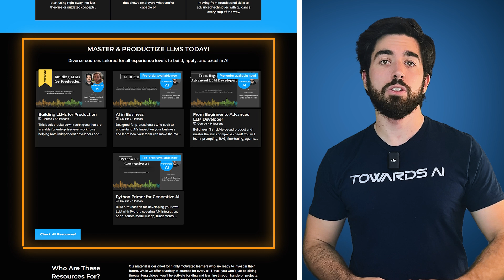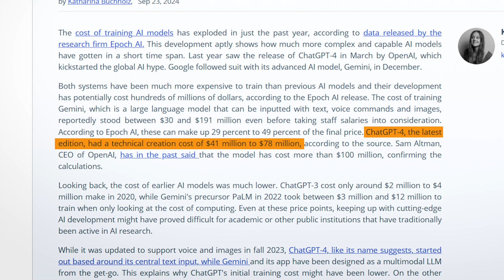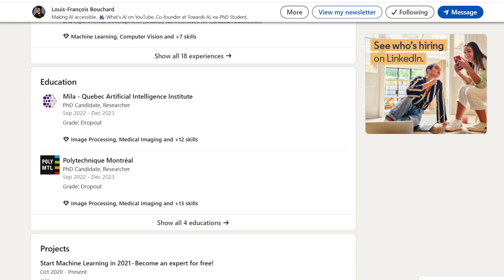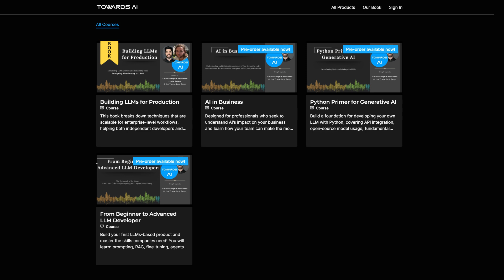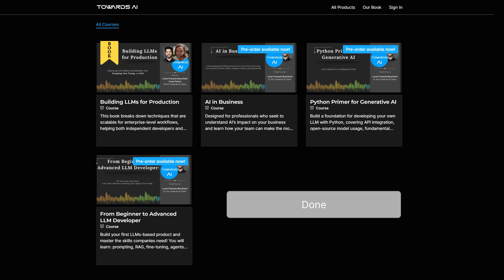Master LLMs and Get Industry-ready - The Towards AI Academy